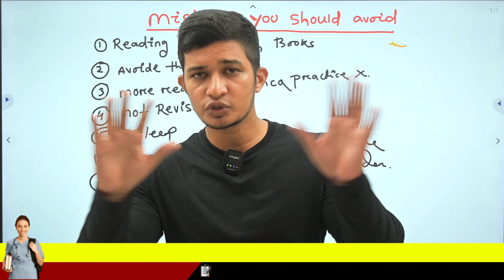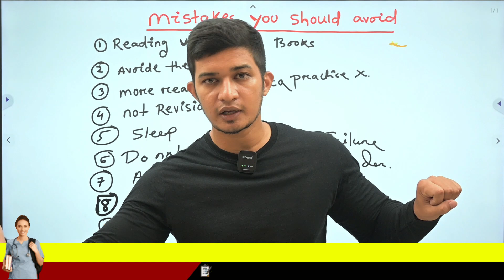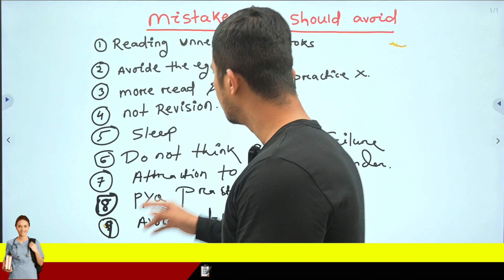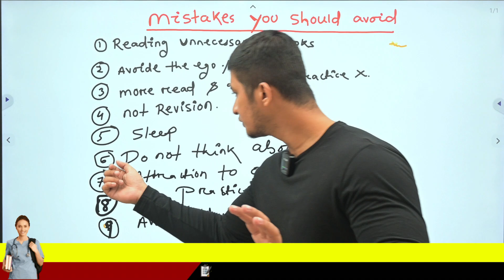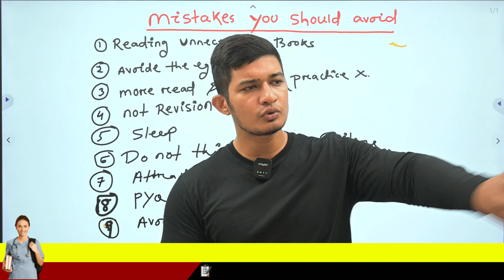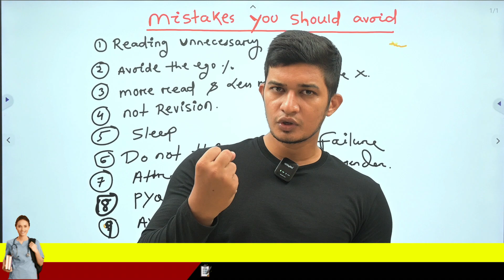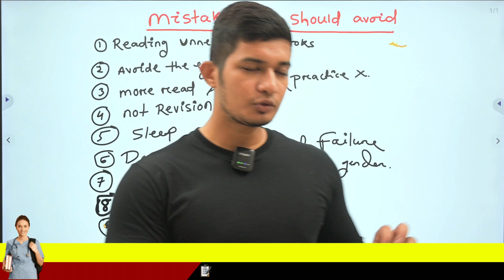Mistake you should avoid as a NEET aspirant.🔥 || NEET Entrance 2025 Preparation | Bidyasagar Classes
About Bidyasagar Classes
Feel Fee to post your valuable Google Reviews

Services Offered by Bidyasagar Classes
1- Classroom/Offline Coaching
2-Online Live Coaching
3- Online Recorded Coaching
4-Study Material-Hardcopy/Softcopy
5- Online/Offline Test Series
Facilities Offered by Bidyasagar Classes
1- Daily Online Topic Test
2- Personalised Doubt Clearing Classes
3- AC Classrooms
4-Fully Digitalised Classrooms
5-Experienced Faculties
6-Updated Study Materials
7-Monthly Current Affairs Magazines
8-Daily Updated Current Affairs Video and Quiz
9-Small Batch Sizes
10-Well maintained sanitized and Hygienic Classroom
11-Daily MCQs and Study Notes in Whatsaap and Telegram Group
12-Weekly Feedback for Student Satisfaction
13-Daily SMS to Guardians about Students’ Daily Test Marks
14-Newspaper Reading Techniques for Students
15- Mobile AAP loaded with contents
Courses Offered by Bidyasagar Classes
For Graduation Students
1- BEd Entrance-Science/Arts-State/Central/Regional
2- MSc Entrance-Physics/Chemistry/Mathematics/Botany/Zoology
3- IIT JAM-Physics/Chemistry/Mathematics/Biotechnology/Geology
4- Bank Clerk/P-IBPS/SBI/RRB
5- SSC-CGL/CHSL/MTS
6- Railway
7- OSSC/OSSSC
8- ASO
9- Stenography
For 11th and 12th Science Students
1- Board Coaching-CBSE/ICSE/CHSE-All Subjects
2-1 Year Entrance Coaching-OUAT/NEET/JEE/NISER
3-Crash Course-OUAT/NEET/JEE/NISER
4- NDA/NA
5- D.EI.Ed/CT
For Teacher Eligibility Students
1-OTET -Paper-I & Paper-II
2-CTET -Paper-I & Paper-II
3-OSSTET
4-TRT
5-OAVS/KVS/NVS
6-JT
English Communication Course
1-Spoken English
2-Group Discussion
3-Personal Interview
4-Personality Development
5-IELTS
OJEE Lateral Entry
1-B.Tech -for Diploma Students
2-MCA
3-MBA
4-Pharmacy
Technical Course
1-SSC JE
2-RRB JE
3-OSSC JE
Civil/Electrical/Mechanical/Electronics
Computer Course
1-DCA
2-PGDCA
3-Tally

Bidyasagar Classes Calling and Whatsaap Numbers
Bidyasagar Classes Address
Bhubaneswar, Odisha-751015